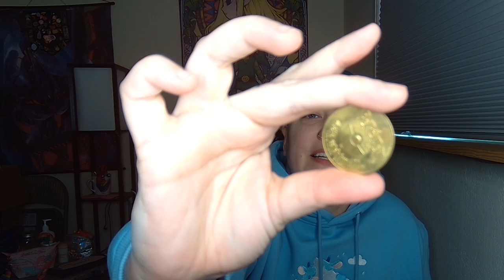POV: You’re my son. (Asmr RP/Foster Care)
You’re not the only one and you never have to feel alone again, so long as I’m around bby birds. Welcome to the Nest 🪺

🌈if you have a problem with me, text me. And if you don’t have my number, you don’t know me well enough to have a problem with me.🫰🪺🪺🪺

SHARE MY CHANNEL WITH YOUR FRIENDS & LOVED ONES, comment what you loved below, and tell me how I Impact you! Your feelings Inspire me to keep creating and making content in the first place.

Thanks for being here and supporting me!

Ill be posting:
Mukbangs on Mondays 🍲
​⁠@Goingferalpod on Fridays (ask me for advice!) 🎙️
ASMR on Saturday💤

🪺FOLLOW ME🪺
(I Deleted Twitter)

🌈My big 3: libra ♎️ ☀️ , aquarius ♒️ 🌙 , scorpio ♏️📈